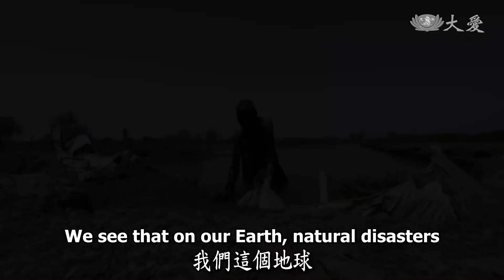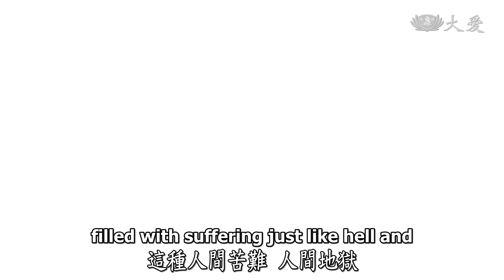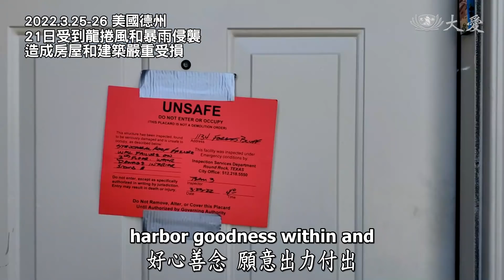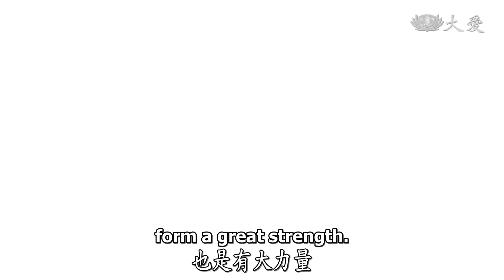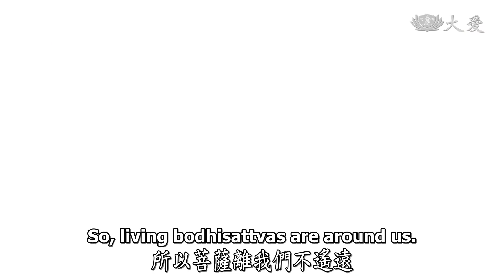【人間菩提】20220331 - 涓滴聚善致祥和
涓滴聚善致祥和
Inspiring Goodness in All for a Peaceful World

濁世壞劫災難起
善惡拔河喚迷茫
濟助眾生得安穩
厚植善根致祥和

天災景象使人怵目驚心，證嚴上人回憶起往年接觸經典時，經文對於四大不調的形容，恍如人間地獄。然而人間壞劫，經典中的煉獄景象，卻在這個時代一一印證。

大地上很多的不調和、不平安，是因為眾生業力累積。俄烏戰事未休，千萬人無家可歸， 上人為受難民眾，感到憂心，人間善與惡正在拔河，善心需要多啟發，以愛止仇恨，平息大地之火。

善惡心念只在分秒間抉擇，期望人人發大心，立大願，加入善的拔河隊伍中，顧好自己心中善念。天災、人禍的四大不調，更是需要靠人人發心，共聚善念，才能真正消弭災厄。

2022.3 南蘇丹
5月雨季尚未開始，卻因為連續3年異常降雨陷入危機。全國約4成土地泡水，超過80萬頭牲畜死亡，影響83.5萬人。

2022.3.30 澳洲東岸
3月初發生嚴重洪患，奪走20多條人命。
這次水患重災區利斯摩市，短短24小時累計降雨達400毫米，是歷年3月平均的3倍。

2022.3 非洲索馬利亞
因連續多年乾旱，全國70萬人被迫離開家園。
若援助物資沒有及時送達，聯合國估計將有400萬人受飢餓所苦，今年夏天以前恐有35萬名孩童餓死。

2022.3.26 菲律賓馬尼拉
塔爾火山噴發，近千人緊急撤離。
塔爾火山2020年1月曾經爆發，造成數十萬人流離失所。

2022.3 葡萄牙聖佐日島
過去十多天地震超過2萬次，火山學家擔心是馬納達斯火山再次噴發的前兆。
這個火山系統屬於裂縫型火山，岩漿會沿著裂縫噴出形成多點齊發，其流動性強、傷害力高。

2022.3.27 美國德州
科耶爾郡發生野火，燒毀超過7,063公頃土地。

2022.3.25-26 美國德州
21日受到龍捲風和暴雨侵襲，造成房屋和建築嚴重受損。
慈濟主動聯繫當地急難救助組織，一同為22戶受災家庭送來毛毯與現值卡。

2022.1-2 菲律賓保和
去年12月受雷伊颱風重創，慈濟發放物資及建材等，協助民眾重建家園。

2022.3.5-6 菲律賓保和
慈濟志工再訪受災區，舉辦祈福會。民眾響應慈濟善行，點滴回饋愛心。

2022.3.6 臺北大同
慈濟委員慈誠精進日，志工為烏克蘭募心募愛。

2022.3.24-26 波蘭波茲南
慈濟持續關懷烏克蘭難民，實業家帶著家人與志工，到超市採購生活物資。
臺灣留學生號召同學，協助300份物資分裝及發放。